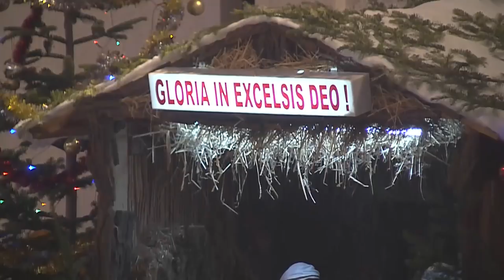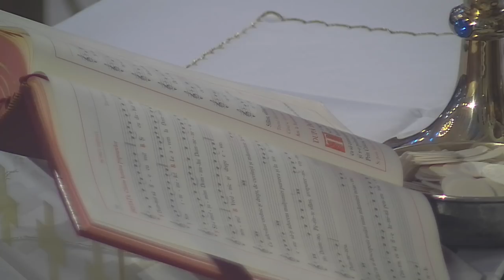Sfânta Liturghie celebrată în solemnitatea Epifania Domnului (6 ianuarie 2018)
Sfânta Liturghie celebrată în solemnitatea Epifania Domnului, în catedrala „Sfânta Fecioară Maria, Regină” din Iași (6 ianuarie 2018)